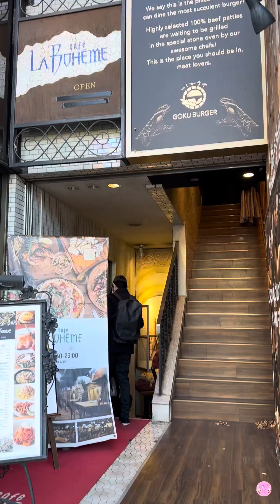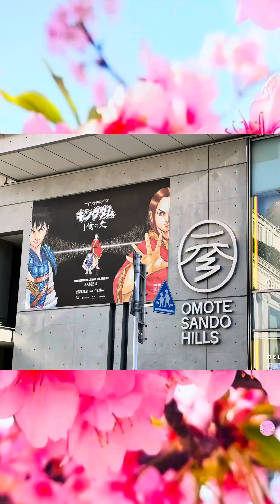Omotesando Hills 2023 (Shibuya, Tokyo Japan) 表参道ヒルズ2023(渋谷,東京日本)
Omotesando Hills
表参道ヒルズ

渋谷,東京日本

Shibuya, Jingumae Tokyo Japan
渋谷,神宮前東京日本

2023年12月02日